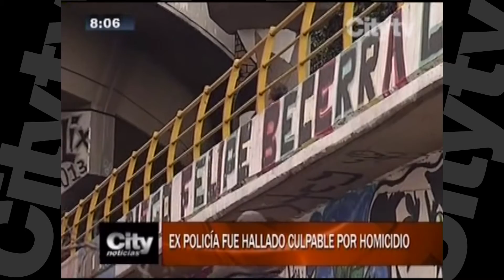Fallo condenatorio por caso grafitero | City TV | Agosto 22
City Noticias 8: Luego de cinco años de proceso, el expatrullero Wilmer Alarcón fue hallado responsable del delito de homicidio agravado.